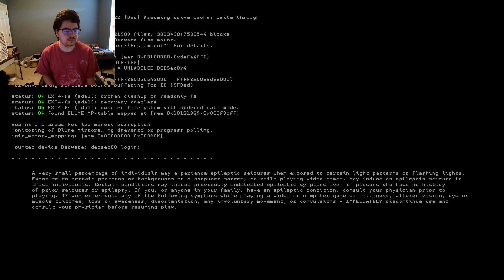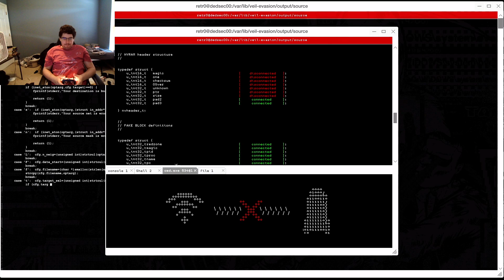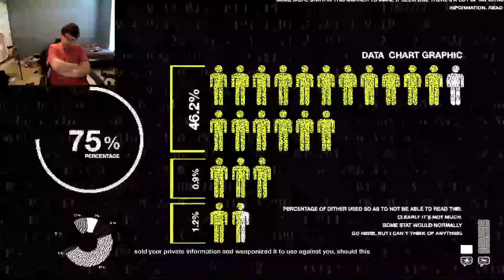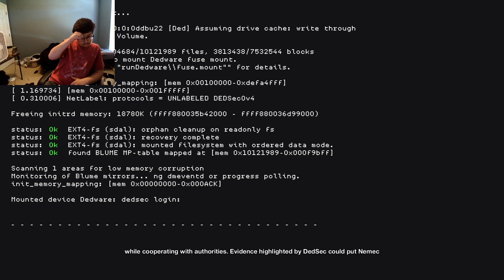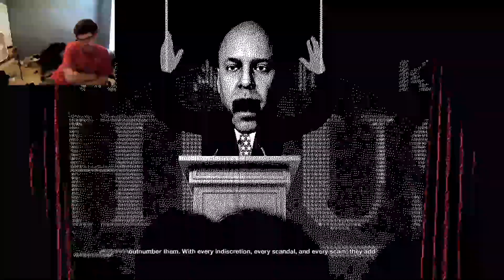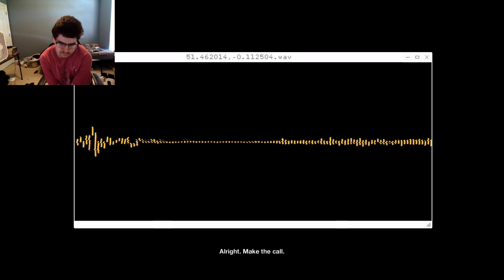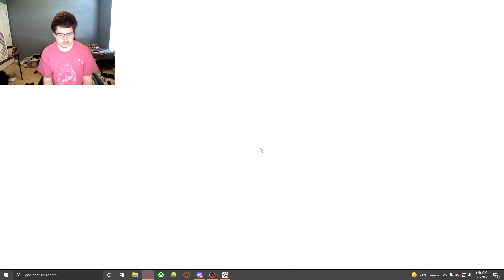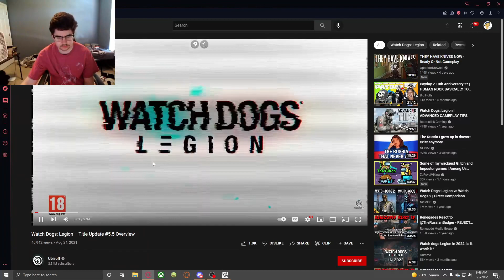Teh_Linguist7898 is messing people up!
lets mess up the bad guys! final part of the main campaign of the watchdogs 2 playthrough -- Watch live